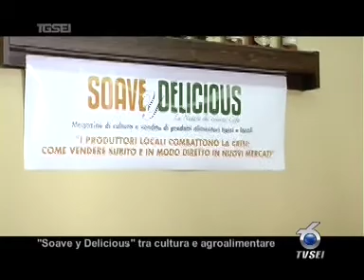09 10 Soave y Delicious